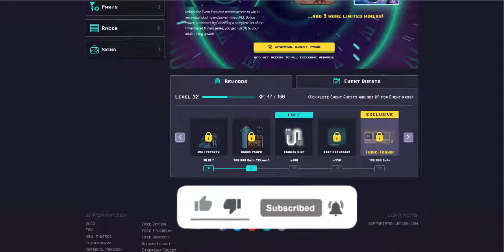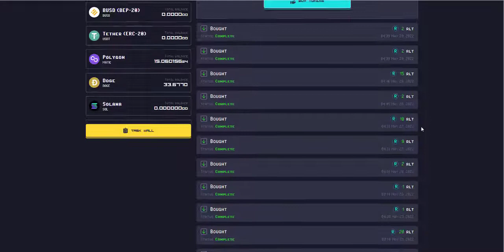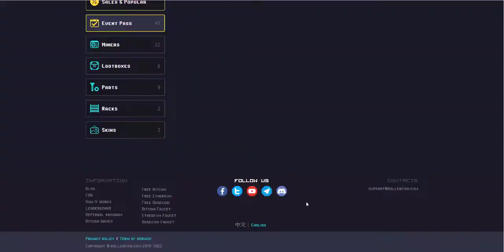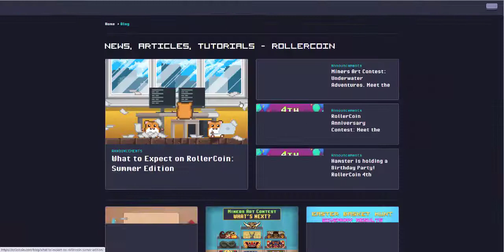🤑خرید ایونتپس فصل چهارم رولرکوین | Buy Event Pass Season4 Rollercoin🤑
🤑خرید فصل چهارم ایونتپس رولرکوین و گذاشتن ماینر های جدید و باز کردن اتاق جدید🐹🧡

Channel Telegram :
Channel instagram :‌
Channel Twitter :
Channel Facebook :‌
Channel Aparat :
buyeventpass Rollercoin خریدایونت رولرکوین